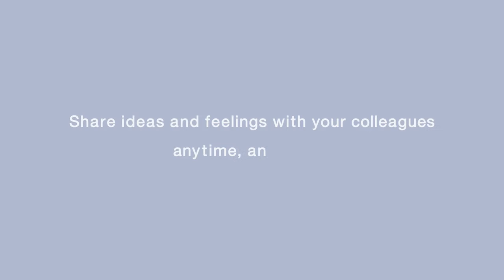Yamaha YVC-200 Portable Speakerphone - Quick Review India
Green Sources brings to you Yamaha YVC-200 Portable Speakerphone in India. Take important calls wherever, whenever with this personal speakerphone, designed to offer professional-quality audio while connected to your laptop, phone or tablet. For more information and specifications use this